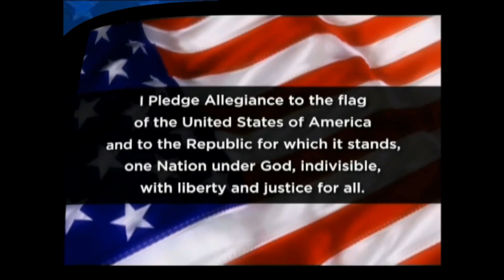Monday, January 30, 2023